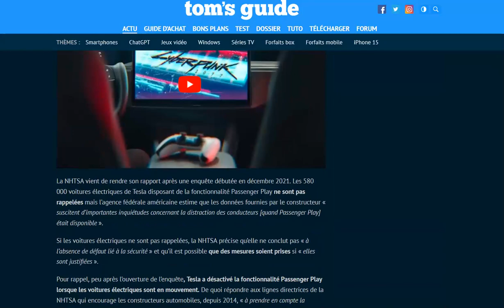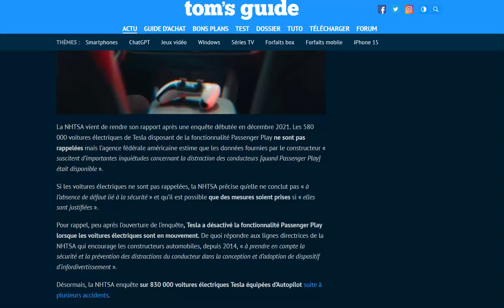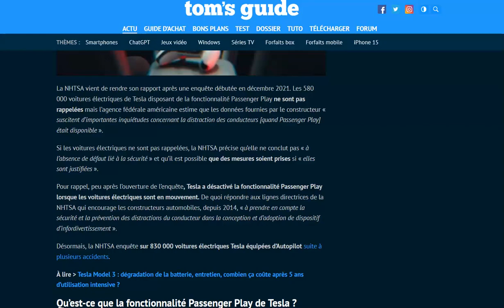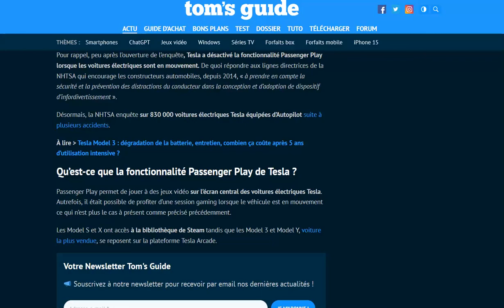La NHTSA abandonne son rappel contre Tesla concernant Passenger Play